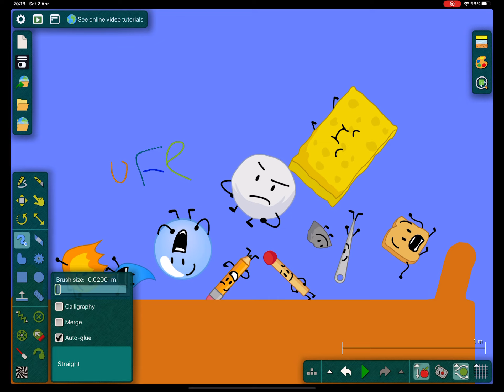bfdi in algodoo ep 2